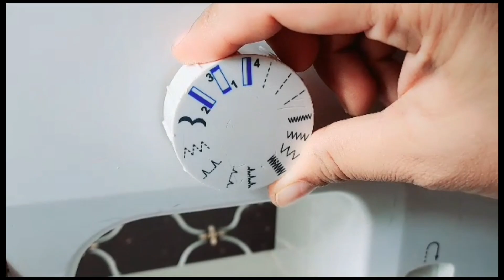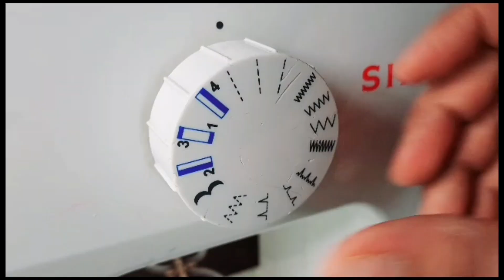⭐ 6️⃣⭐ SEWING TIPS AND TRICKS THAT HELP YOUR SEWING MORE EASY /sewingtips /fourstarscreations